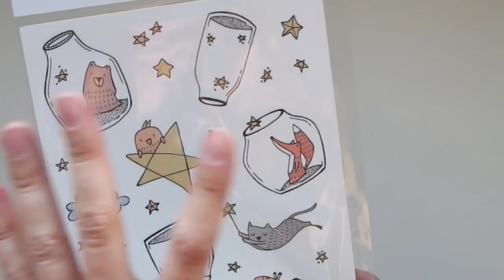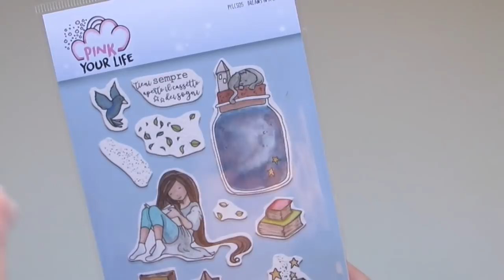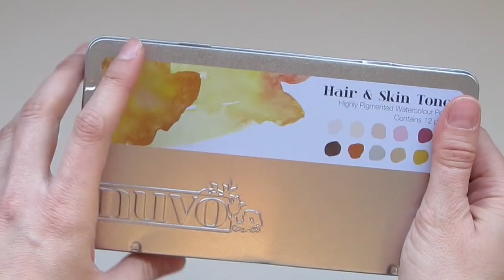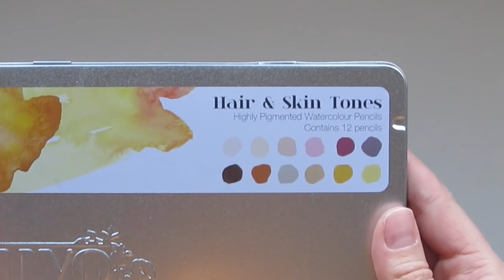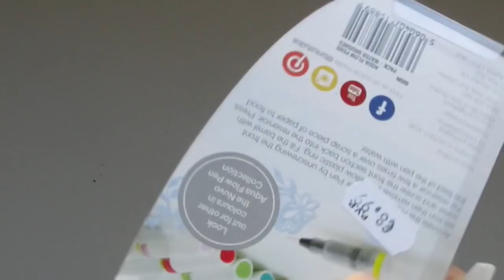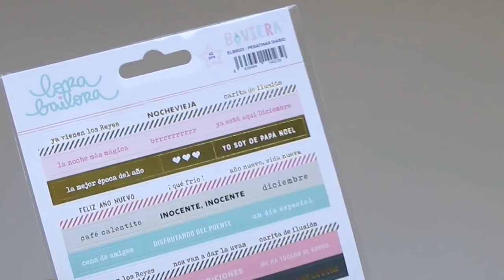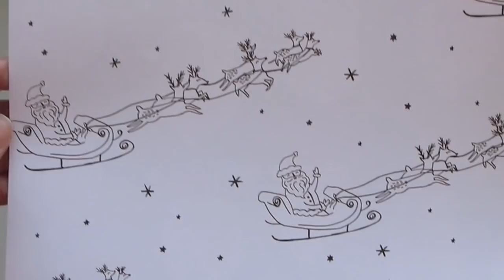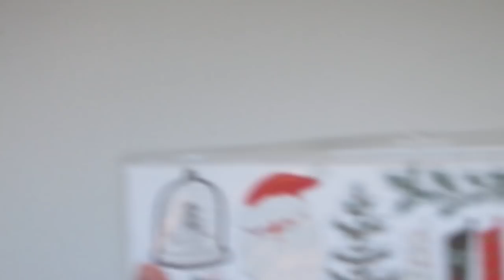EL PAQUETE MALDITO * HAUL: 2ª PARTE *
Y por fin llego!